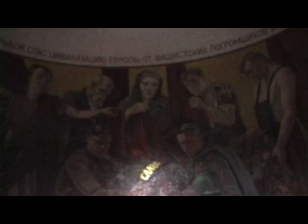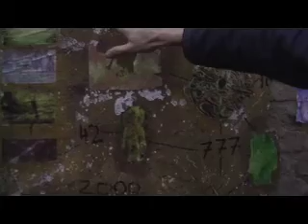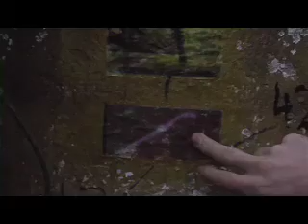Berlin - What a Blast!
For Ruthie x